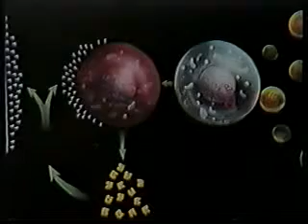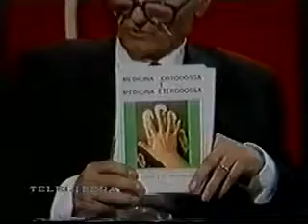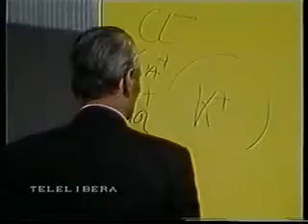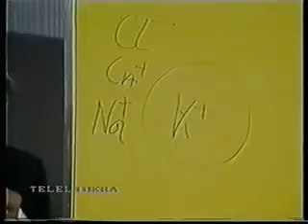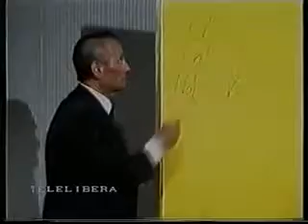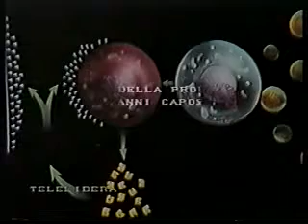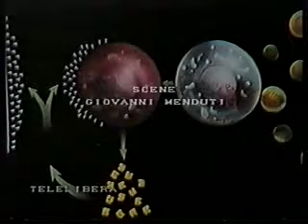Lastra BIOR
Lastra bior del Dottor Mariano Orrico per la bioelettroterapia